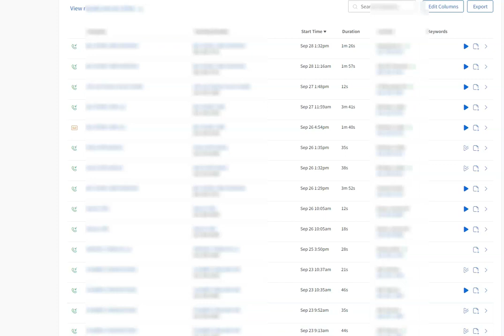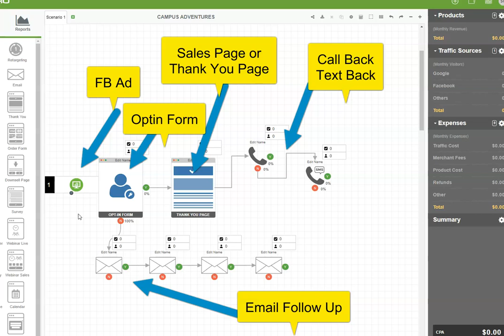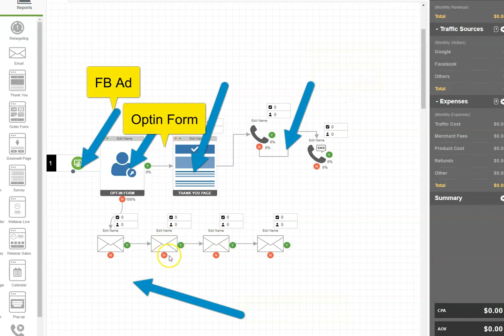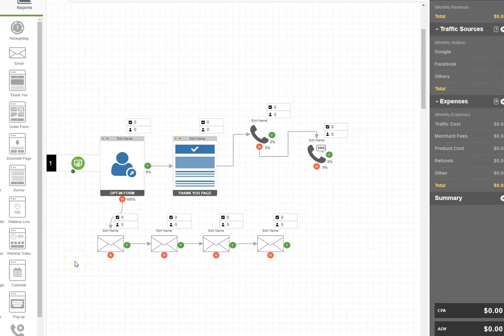Busy Business Owners Are Losing Sales Because Of This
Learn how to generate more leads for your business.